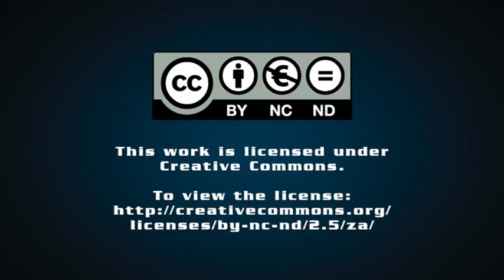Cyril Ramaphosa’s resignation is not main issue. It is attacks on constitutional order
Professor Raymond Suttner discusses his column 'Cyril Ramaphosa’s resignation is not main issue. It is attacks on constitutional order'.